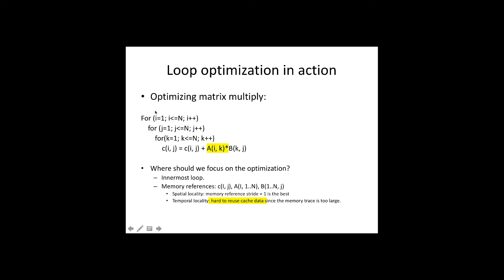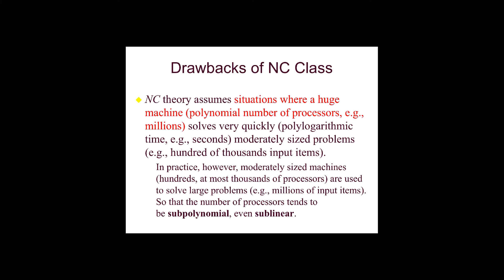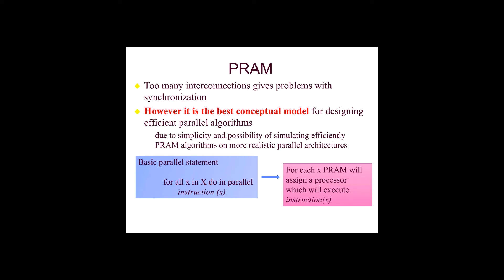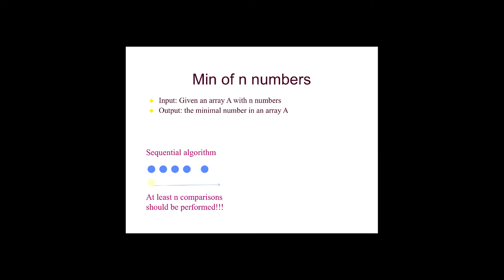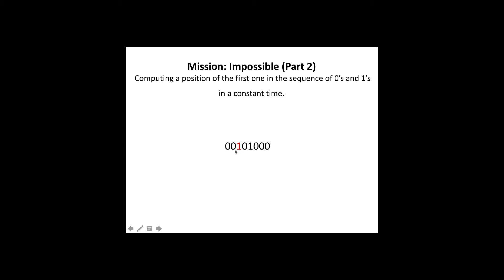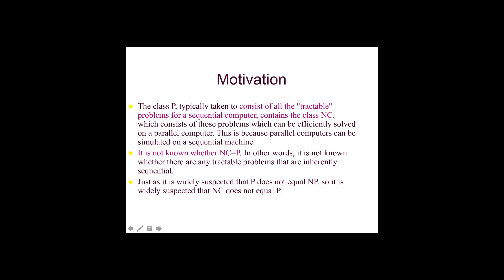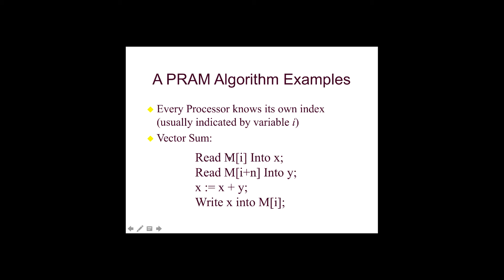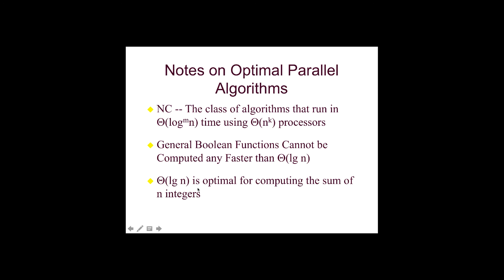parallel model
parallel  model complexity

​ @Chantana Chantrapornchai